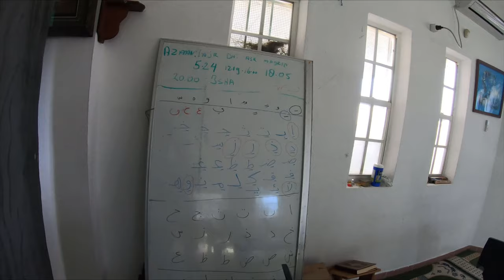THE ONLY MOSQUE on this ISLAND 🇧🇶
HELP ME MAKE MY WISH COME TRUE!
I'm dreaming of a Mustang since I was a child. Help me raise funds to afford it (I will buy it and keep it until I die)

This is the only mosque on this island. There are several muslim families who practice their believes. Also medical students and people who came to Bonaire for work and business brought the Islam to the island.

It is nice to see that the religion is on almost every country I visited.